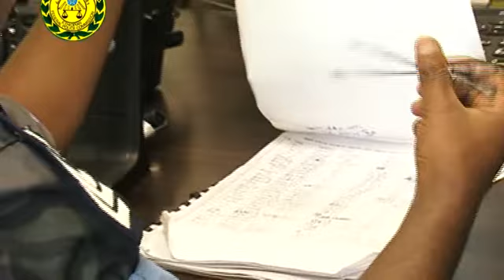Federal Police TV Program 03 13 2011 E C አገልግሎት አሰጣጥ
የኮሚሽኑ አባላትና አመራሮች እንደት መረጃ እንደሚቀበሉና እንደሚሰጡ የሚያሳይ